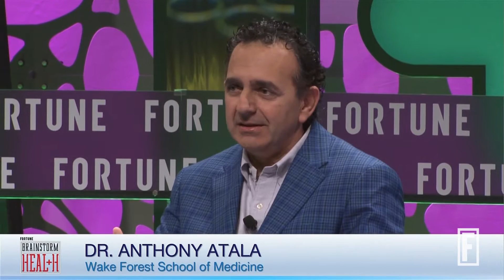How 3-D and Virtual Reality Are Disrupting Healthcare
Dr. Anthony Atala, Jonathan Bush, and Deborah DiSanzo explain.